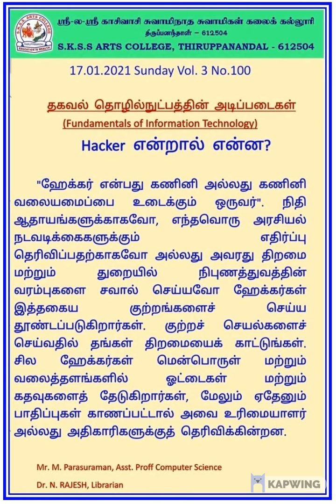Information Technology No. 100